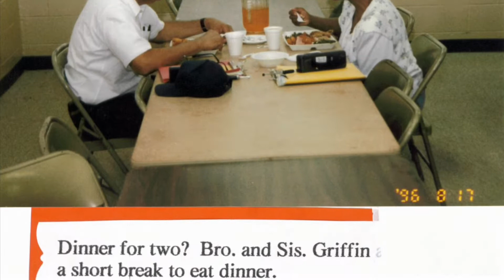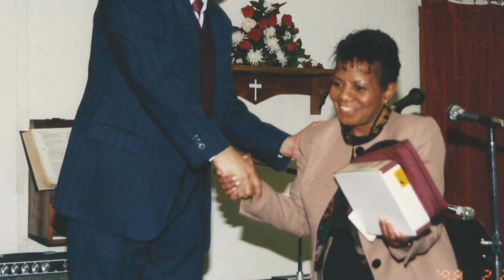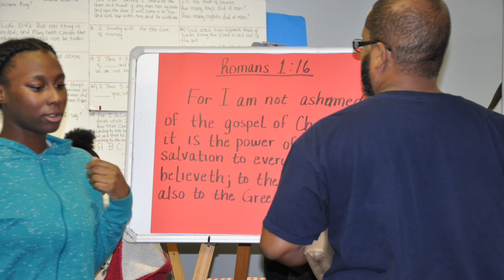Bro. Cole Wednesday Msg 12/09